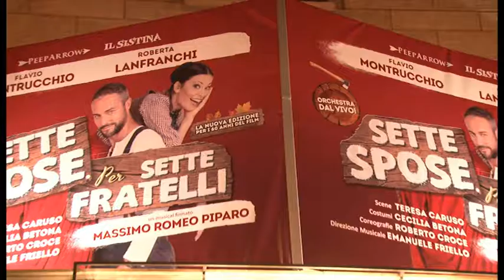7 spose per 7 fratelli - arrivo sistina